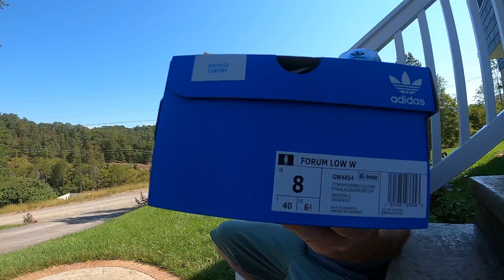Adidas Forum Low - Women’s Exclusive - White - Blue - Floral